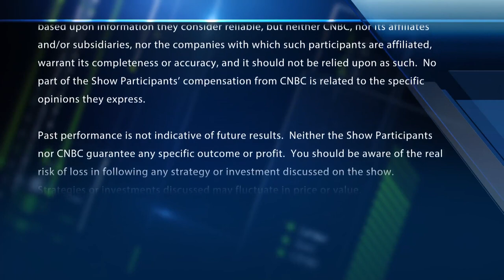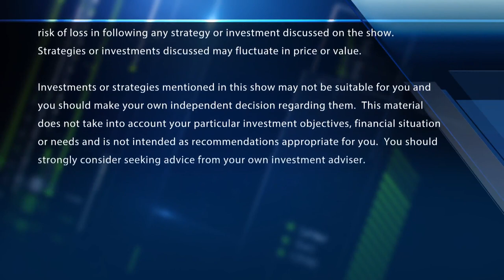Appaloosa sells stakes in Micron, Kohl's, Disney & Meta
CNBC's Kristina Partsinevelos joins 'Fast Money' to discuss Appaloosa Management's David Tepper and his 13F filing. With CNBC's Melissa Lee and the Fast Money traders, Tim Seymour, Guy Adami, Karen Finerman and Dan Nathan.